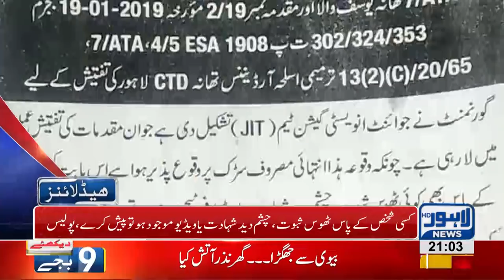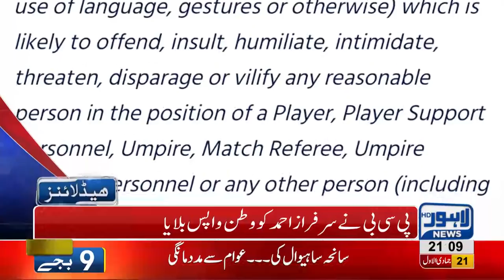09 PM Headlines Lahore News HD – 27th January 2019